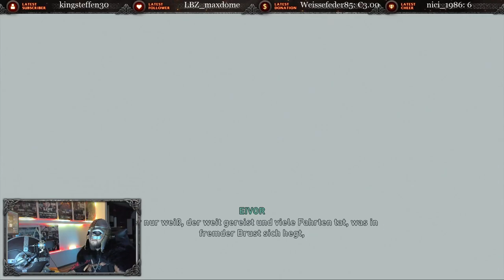The TRUTH About The Returning Viking - No. 2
Join us in this exciting episode as we delve into the mysteries surrounding the returning Viking in Assassin's Creed Valhalla. From viking gameplay to Norse mythology, we uncover the truth behind this epic saga. Watch as we explore the viking culture and showcase thrilling stream highlights that are sure to keep you on the edge of your seat. If you're a fan of games and Twitch gaming, this is a video you don't want to miss! So come along on this adventure with the Bresocrew and let's dive into the world of Valhalla together.